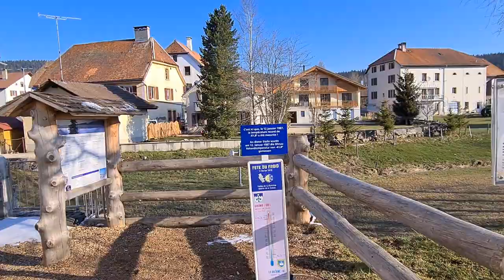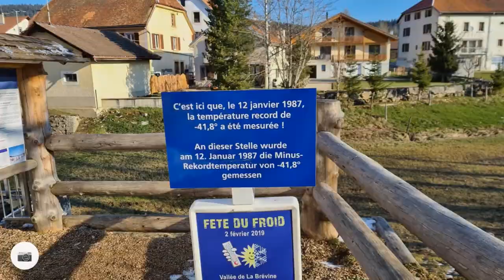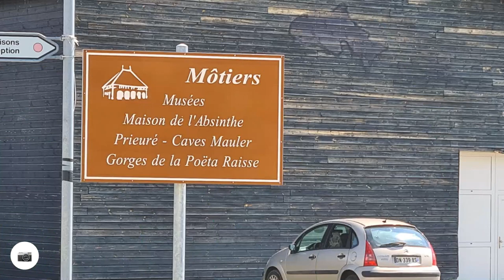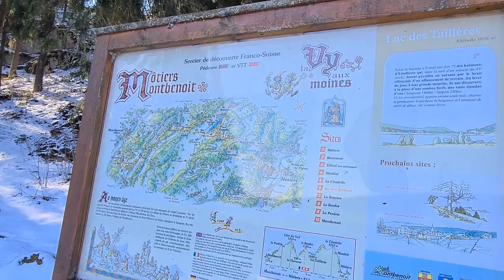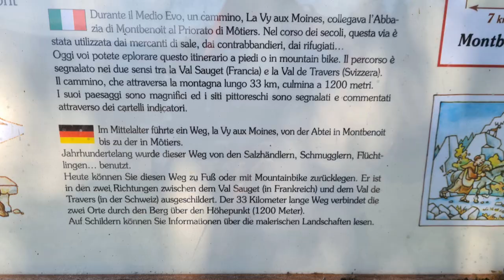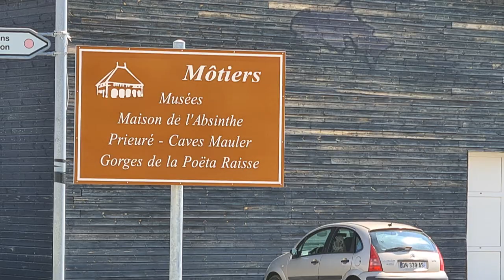Der Areuse entlang vom Ursprung bis zum Neuenburger See Teil 1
Heute bin ich am kältesten Ort der Schweiz, in La Brévine gestartet mit meiner Wanderung. Am 12. Januar 1987 wurde in La Brévine 41,8 Grad minus an einer offiziellen Messstation von Meteo Schweiz gemessen, wird auch deswegen Sibirien der Schweiz genannt.
Nach einem kurzen Aufstieg und wieder einen kurzen Abstieg erreiche ich den Lac des Taillères, ein sehr schöner See im Jura. Dieses See hat ein unterirdischer Abfluss, dort entspringt nämlich die Areuse. Weiter geht meine Wanderung zuerst bergauf über sanfte Jura Hügeln hinweg, ich hatte sehr schöne Aussichtspunkte unterwegs.  Nicht weit von meinem Wanderweg entfernt befindet sich die Eishöhle von Monlési, Ihr habt richtig gehört eine Eishöhle, leider ist die Eishöhle zu weit entfernt von meinem Wanderweg und der Zugang zur Höhle ist auch nicht so einfach, so ließ ich es sein und ging dort vorbei. Schon bald nach einem langen Abstieg, erreiche ich die Ortschaft Boveresse, von dort ging es über eine weite Ebene über die Areuse zu meinem Etappenziel  Môtiers NE, dort bestieg ich wieder den Zug und fuhr nach Hause.